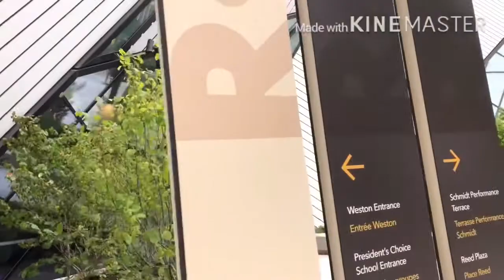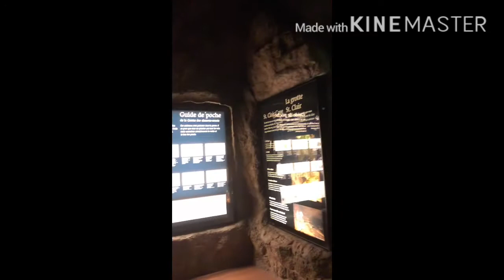ROYAL ONTARIO MUSEUM VLOG | LIFE IN CANADA